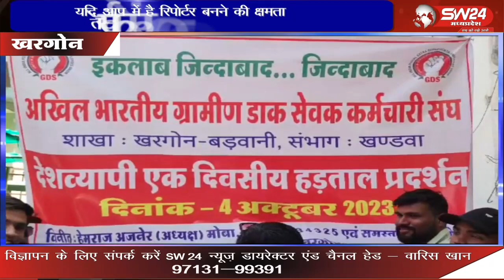अखिल भारतीय ग्रामीण डाक सेवक संघ के आव्हान पर जिले के ग्रामीण डाक सेवको ने बुधवार को मुख्यालय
अखिल भारतीय ग्रामीण डाक सेवक संघ के आव्हान पर जिले के ग्रामीण डाक सेवको ने बुधवार को मुख्यालय पर एक दिवसीय धरना प्रदर्शन किया।